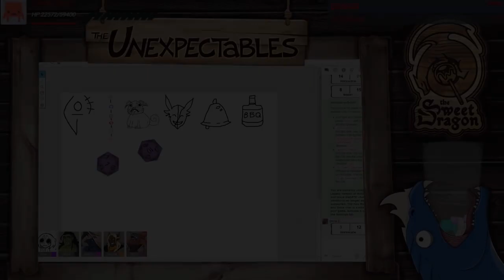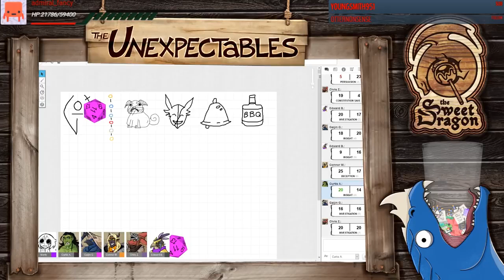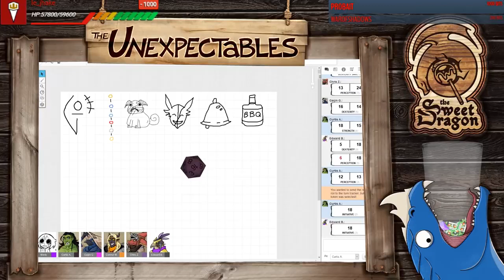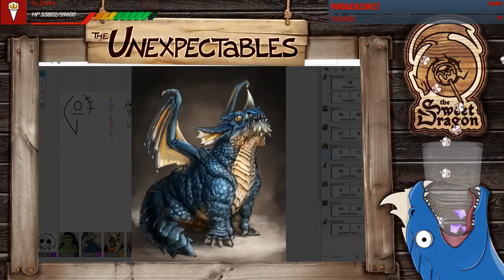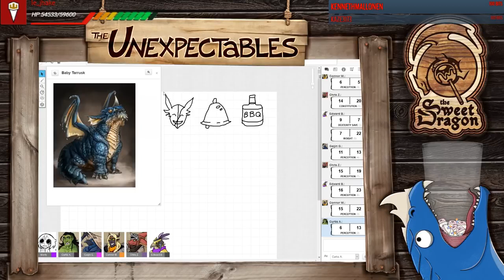Cruel Runnings | The Unexpectables | Episode 59 | D&D 5e